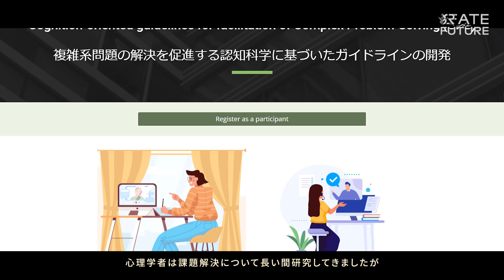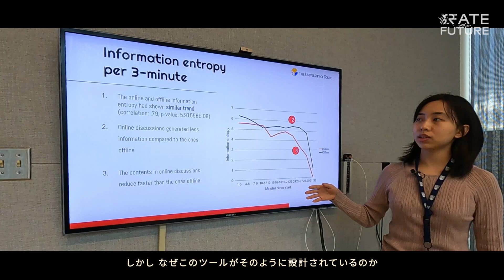【東京大学 UTokyo】複雑な課題に対して、私たちができること/What we can do to tackle complex challenges.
【専攻名修正】　0'41～0'58
×社会システム創成学専攻 → 〇システム創成学専攻

Yingting CHEN
東京大学大学院 工学系研究科 システム創成学専攻 博士2年
古田・菅野研究室（認知システム工学研究室）

「東京大学附属総合図書館」
その中にある100年以上も学生たちの支えになってきた机がお気に入りと話すのはシステム創成学専攻の Sherry さんです。
「複雑な課題を解くために私たちができること」
工学だけでなく心理学的な立場も交えながら現在取り組んでいる研究についてお話しいただきました。

The University of Tokyo’s General Library

Sherry, a student in the Department of Systems Innovation, says she loves the old desk in the library, which students has been using for more than 100 years.

“What can we do to solve complex problems?”

She talked about her current research, not only from an engineering perspective, but also from a psychological one.